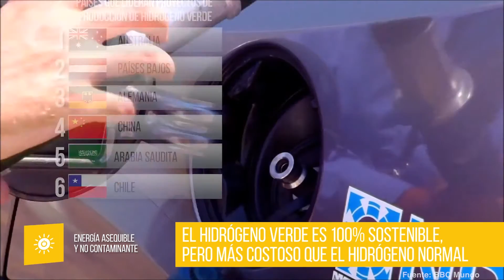'Actúa Ahora' es una campaña de la ONU, destinada a la acción individual frente al cambio climático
En EkosSostenible - Jueves, 08 de abril de 2021.

00:15 El FMI advirtió sobre el aumento del hambre ante la fuerte alza del precios de los alimentos.
00:50 Starbucks reducirá sus emisiones de CO2.
01:14 El ranking de los países que lideran proyectos de producción de hidrógeno verde.
01:42 'Actúa Ahora' es una campaña de la ONU, destinada a la acción individual frente a la sostenibilidad.